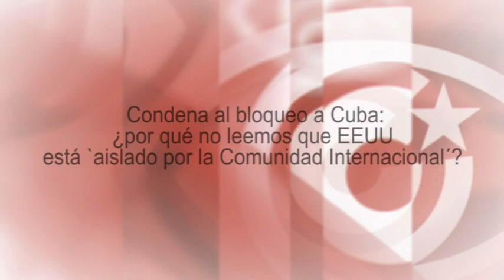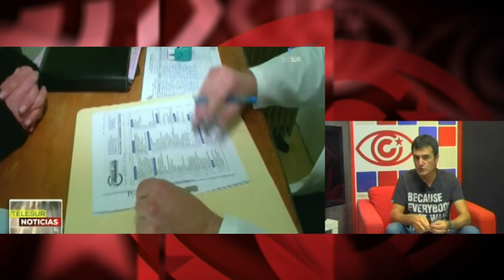Condena bloqueo a Cuba:¿por qué no leemos que EEUU está `aislado por la Comunidad Internacional´?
Esta tertulia de TV es, a su vez, un fragmento del programa semanal de Cubainformación Radio: Bolivia: solidaridad mundial contra el golpe racista
Fuente original: